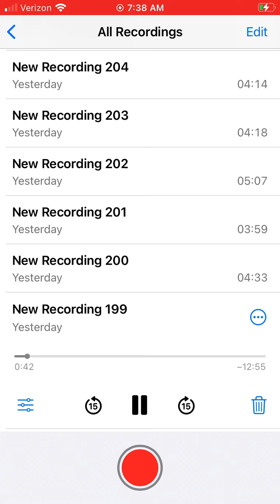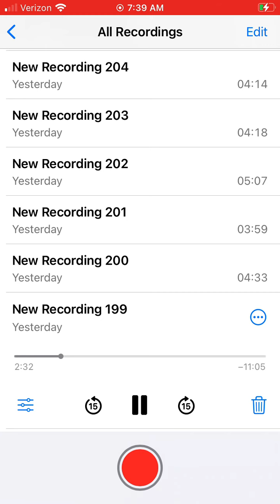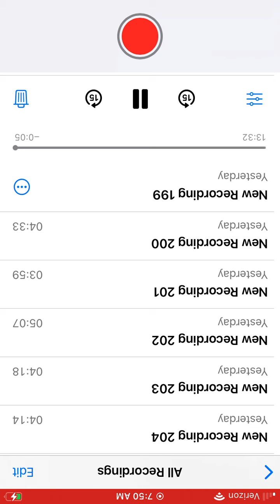“Morning Warm-Ups” She Wants To Move by N.E.R.D 4/19/2022 1a 🔊👑♈️✨